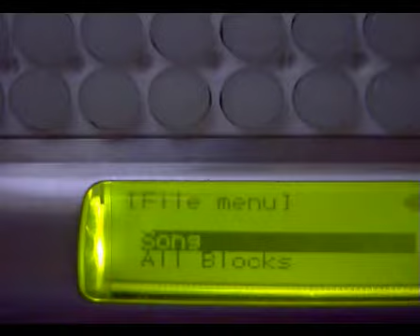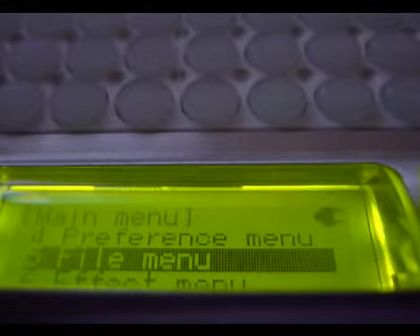"JNG01" by inutubeonline w/ TENORI-ON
composer: inutubeonline

All sounds are genarated by Tenori-on.
This is a playback. (recorded actions)